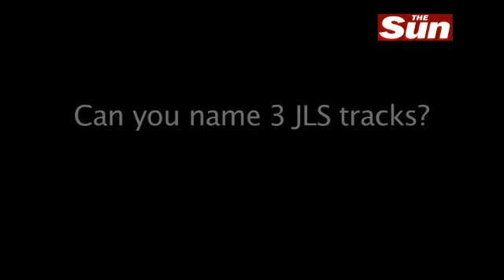Westlife admit JLS defeat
The Sun  Showbiz Music

Nonprofit.